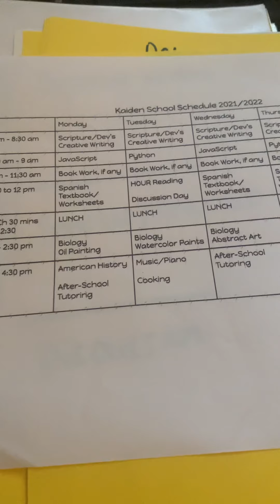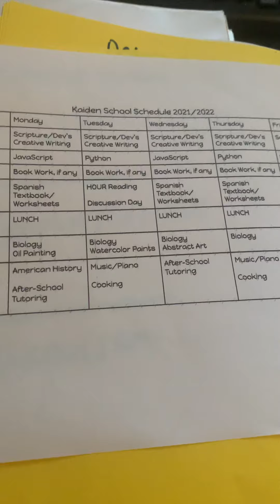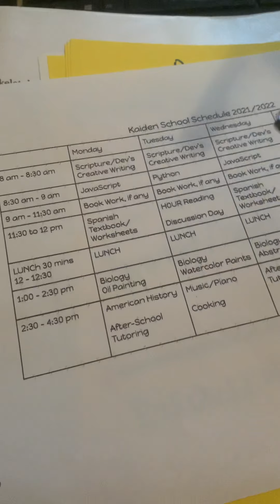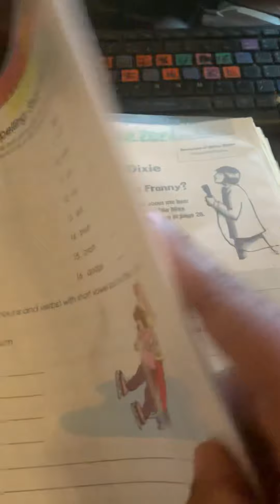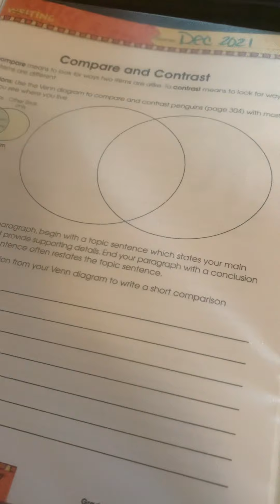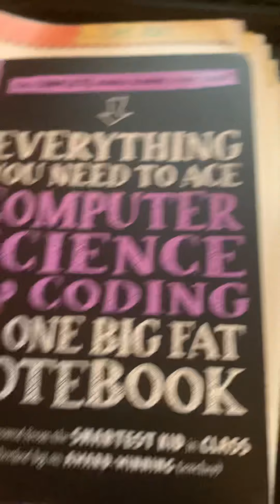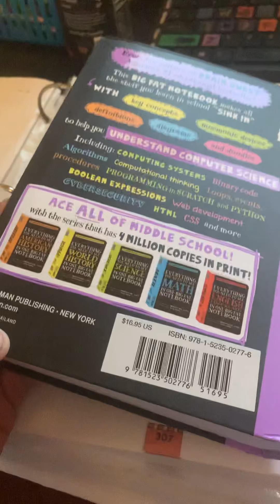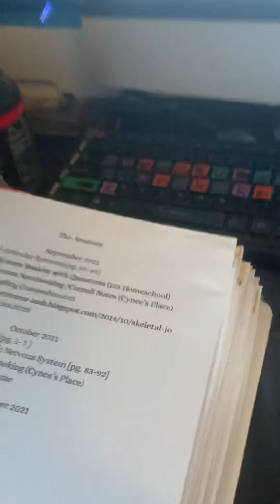Planning the Curriculum 2021-2022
There are a lot of items where I just explain that he’s going to be taught by following a specific schedule.

Currently the schedule

Bible and devotions
creative writing
coding either python or a JavaScript
Art
And others explained in the video

Part two will be up soon

Books4u.org is a free site to get textbooks and curriculum